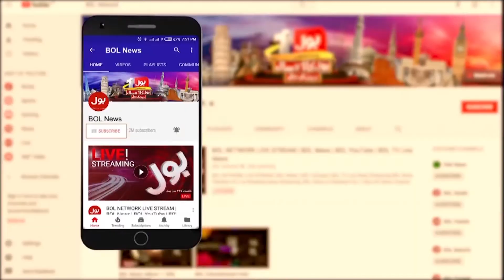Diesel Pakistan mein Nayab | Farmers in Trouble | Breaking News